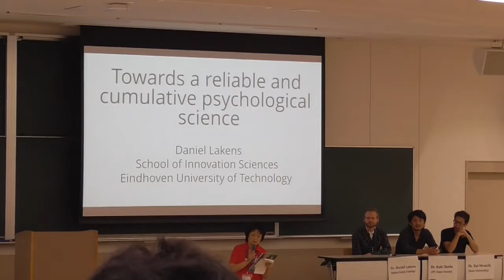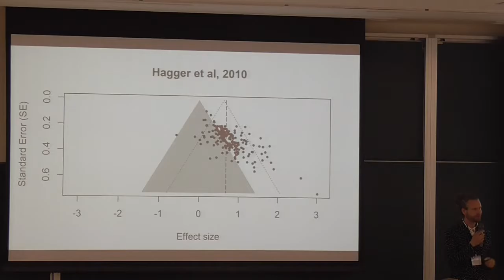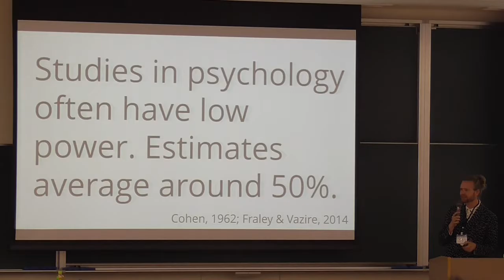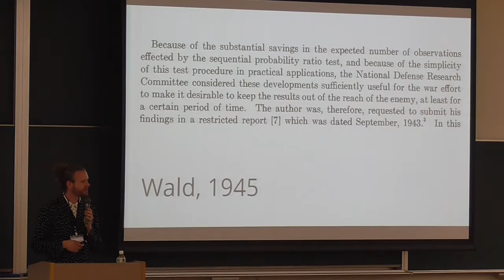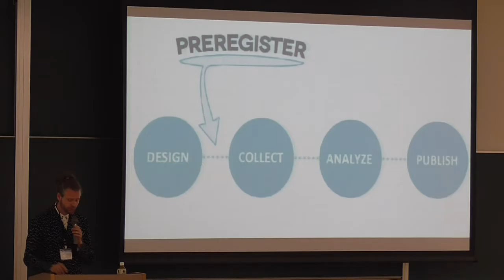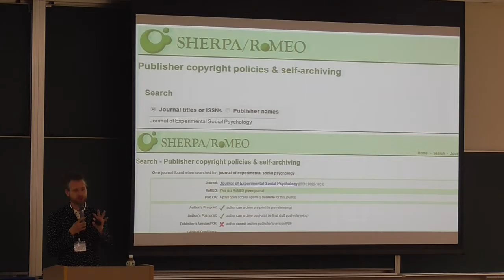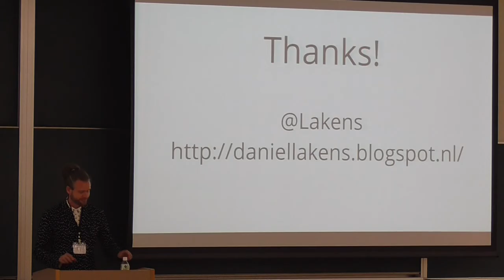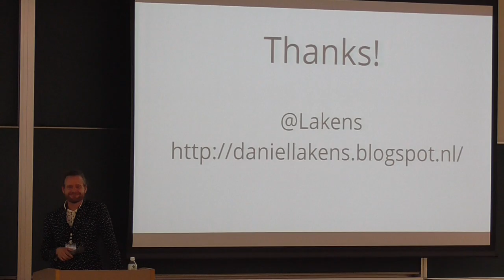日本社会心理学会第57回大会Invited Lecture (Dr. Lakens)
日本社会心理学会第57回大会Invited Lecture
Dr. Daniël Lakens (Eindhoven University of Technology)
Towards a reliable and cumulative psychological science

Recent events have led psychologists to acknowledge that the inherent uncertainty encapsulated in an inductive science is amplified by problematic research practices. In this presentation, I will discuss the challenges our scientific discipline faces to improve the way we work, and provide practical recommendations to facilitate cumulative science based on recent developments in statistics, methods, and open science.
(科研費挑戦的萌芽研究「社会心理学研究の再現可能性検証のための日本拠点構築」による招聘)